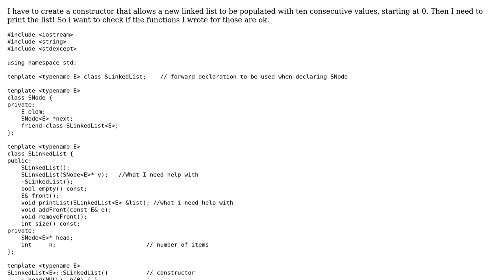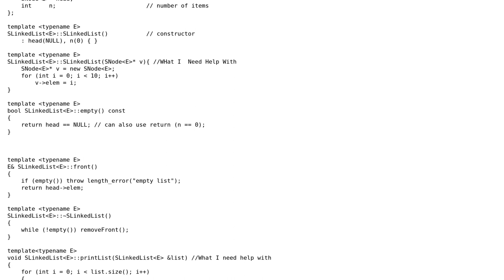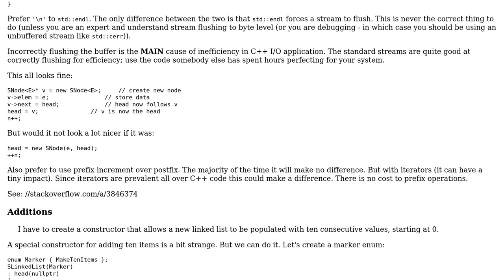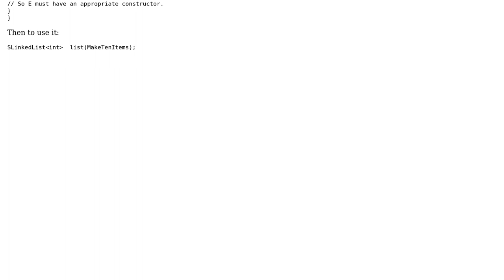Code Review: Initializing values of a singly linked list with a constructor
With thanks & praise to God, and with thanks to the many people who have made this project possible! | Content (except music & images) licensed under CC BY-SA | Music | Images & others | With thanks to user Martin York user jimm bo user Jamal and the Stack Exchange Network Trademarks are property of their respective owners. You are responsible for your own actions.